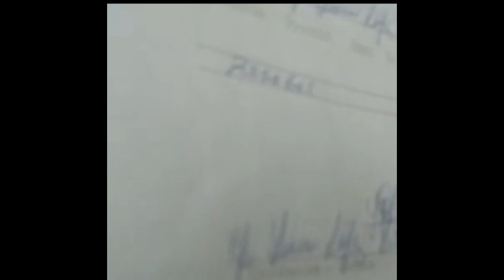Robo y abuso de la policía en Bayamo. Por José Daniel Ferrer